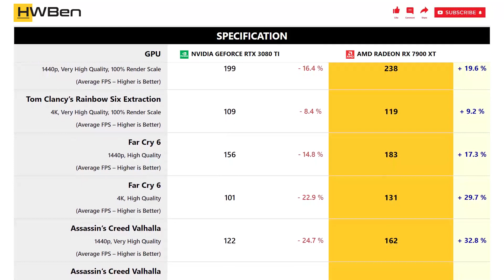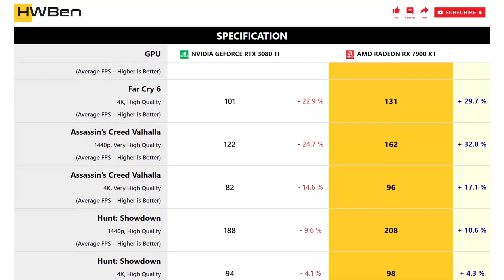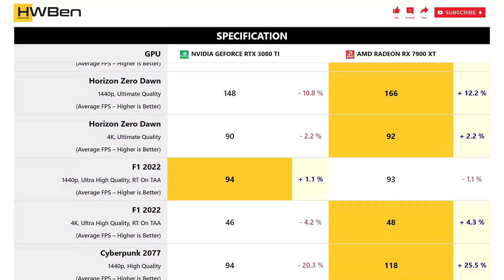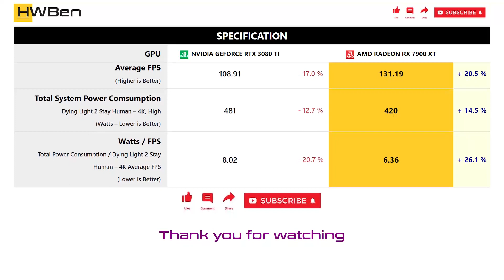nVidia GeForce RTX 3080 Ti vs AMD Radeon RX 7900 XT - Gaming 1440p 4K (Ryzen 7 5800X3D)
SYSTEM SPECS
CPU: AMD Ryzen 7 5800X3D
Mainboard: MSI MPG X570S Carbon Max WiFi
RAM: 32GB DDR4-3200 Dual Rank CL14
OS: Windows 11 Version 21H2

GAMING BENCHMARK
1 - Watch Dogs: Legion
2 - The Callisto Protocol
3 - Forza Horizon 5
4 - Tom Clancy’s Rainbow Six Extraction
5 - Far Cry 6
6 - Assassin’s Creed Valhalla
7 - Hunt: Showdown
8 - The Outer Worlds
9 - Call of Duty: Modern Warfare II
10 - Hitman 3
11 - Horizon Zero Dawn
12 - F1 2022
13 - Cyberpunk 2077
14 - Dying Light 2 Stay Human
15 - Halo Infinite
16 - Shadow of the Tomb Raider
17 - Power Comsumption